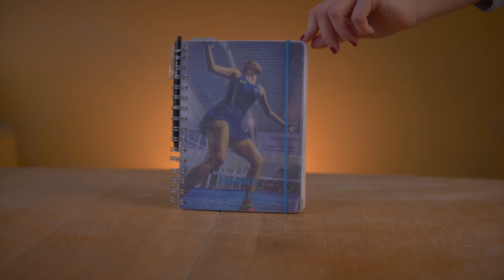What’s in my padel bag? - Hanna Knutsson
Vill ni veta varför Hanna Knutssons padelväska är så himla tung?
I detta avsnittet går hon igenom hela väskan: rack, lindor, SKOR, dryck, fön.

Hanna har faktiskt börjat använda ett nytt rack, i denna videon berättar hon mer: